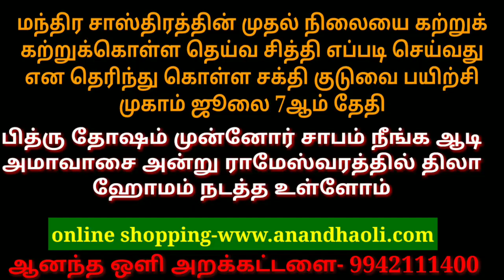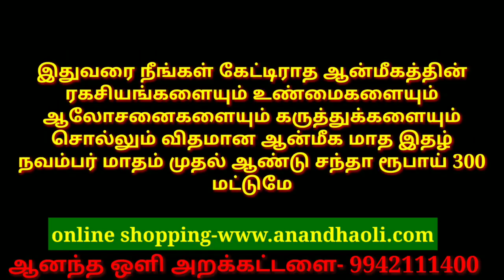சூரிய கிரகணம் பற்றிய பொய்யை நம்பாதீங்க # Surya graganam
Anandha oli foundation சூரிய கிரகணம் பற்றிய பொய்யை நம்பாதீங்க # Surya graganam

7-7-2019   = மந்திர கலையில் முதல்நிலை தெய்வ சித்தியின் சக்தி குடுவை தீக்க்ஷை பயிற்சி முகாம்

.31-7-2019 .=ஆடி அமாவாசை பிண்ட தர்ப்பண யாத்திரை ராமேஸ்வரத்திற்கு

2-9-2019 = விநாயகர் சதுர்த்தி அன்று 64 கணபதி அவதாரங்களின் தீக்க்ஷை  பயிற்சி முகாம்

இதுவரை நீங்கள் கேட்டிராத ஆன்மீகத்தின் ரகசியங்களையும் உண்மைகளையும் ஆலோசனைகளையும் கருத்துக்களையும் சொல்லும் விதமான ஆன்மீக மாத இதழ்
நவம்பர் மாதம் முதல் ஆண்டு சந்தா ரூபாய் 300 மட்டுமே

இந்த ஆன்லைன் வெப்சைட்டில் நீங்கள் பெற்றுக்கொள்ளலாம்